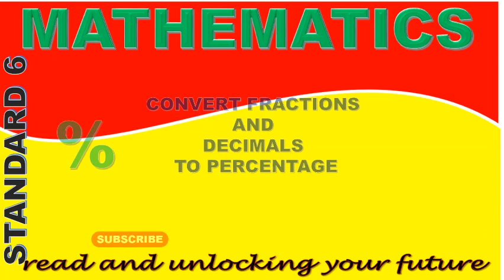CONVERTING FRACTIONS AND DECIMALS TO PERCENTAGE %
MATHEMATICS STANDARD 6 | CONVERTING FRACTIONS AND DECIMALS TO PERCENTAGE %